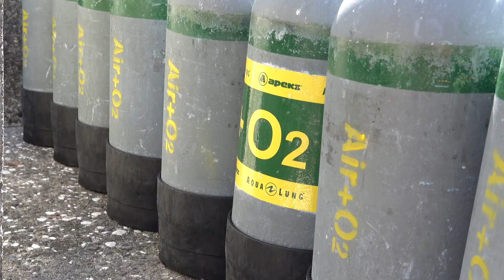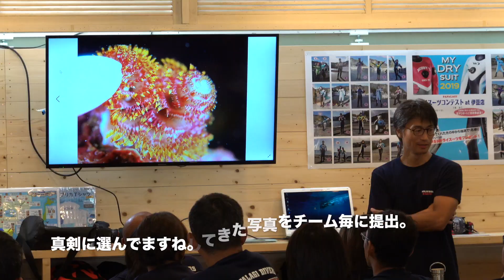【スタッフ研修】パパカップをスタッフ全員でやってきました！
パパカップ(チーム対抗、フォトコンツアー)をスタッフ全員でやってきました！
月曜の定休日にスタッフ全員ヨコバマに集合してスタッフ版「パパカップ」やってきました！
今月開催予定のパパカップと同じテーマでやってみましたよ。
もちろんスタッフだからって水中はバディシステムです。チーム戦です！
２ダイブ、ダイブプランやら周りとの駆け引きも大切で。なんせ同じタイミングで40名近いスタッフが「撮ってやるぞ！」とギラギラして潜ってましたから(笑)

オモシロいのは、ウケのいい写真が全部コンデジで撮影したものってとこ！

やっぱり写真は「どこにカメラを向けたか」が大切なんだと思うんですよね～。
というワケでチーム賞は宮本(健)チームでした～！

９月からが伊豆のベストシーズン「イイ海」ですよね。
まだまだ今年の海もあったかくて魚も多く気持ち良いですよ。

パパラギダイビングスクール
1986年創業！国内最大規模のスキューバダイビングスクール。
徹底した安全管理と、国内トップクラスの初心者ダイビングライセンス認定実績。